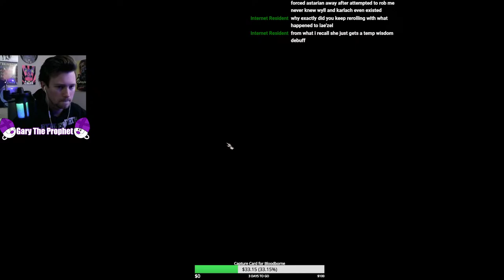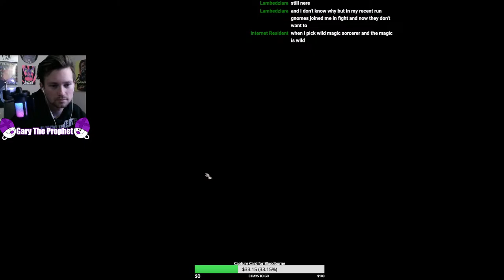Baldur's Gate 3 Co-op with @lividbus642 [Session 6]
Feel free to chat. I look at chat most of the time. All I ask is that you read the rules:
1. No spoilers/backseat gaming
2. No topics involving politics, religion, etc.
3. Use common sense. If you wouldn't say it irl you probably shouldn't say it here.

Tips are not required to watch my content, however they are much appreciated and help out immensely. Tips go towards improving streams and videos, games for content, Chinese food, etc.

Thumbnail by u/gui_carvalho94 on Reddit

PC Specs
Processor: AMD Ryzen 5 5600G with Radeon Graphics (4.2GHz)
Graphics: NVIDIA GeForce RTX 3080 10GB
Memory: 16 GB
OS: Windows 10 64-Bit

My streams/videos are intended for a mature audience (18+)

Bye!